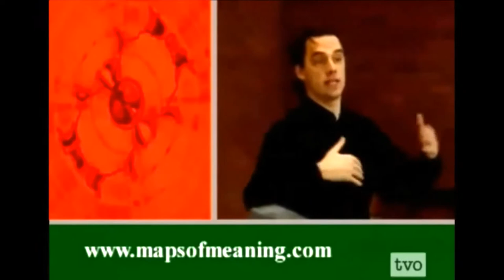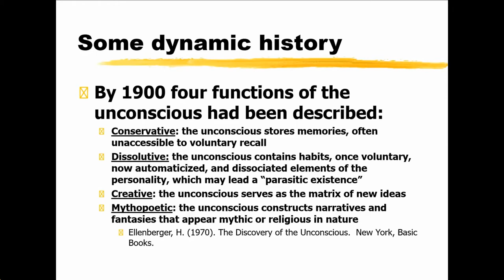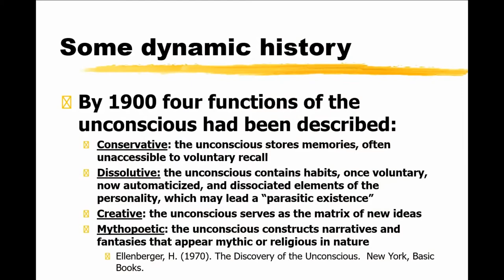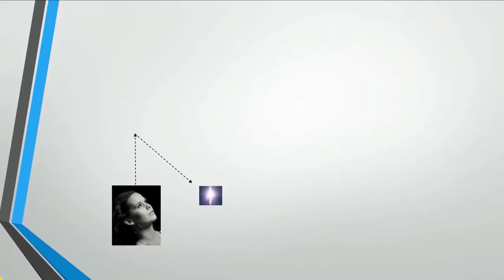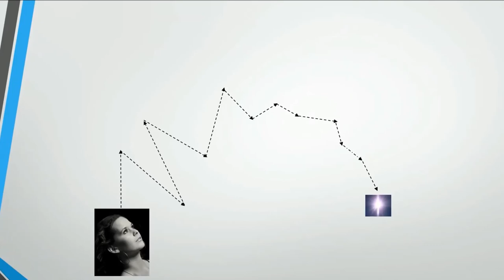JORDAN PETERSON | LECTURES COMPILATION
A compilation of the psychology professor’s best moments lecturing in front of a crowd or classroom, including a young Jordan B talking about the life of Buddha...

‘Lectures Compilation’ follows ‘Jordan Peterson - Angry Moments & Best Comebacks’ volumes 1 and 2.